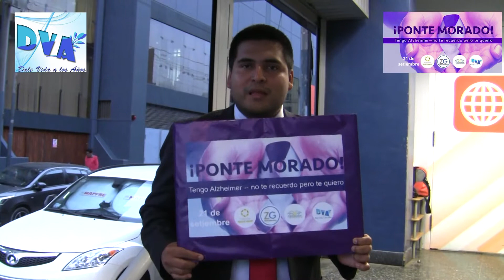Día internacional del Alzhéimer 21/09/2016 "PONTE MORADO" - José Miguel Hidalgo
Campaña PONTE MORADO por el día internacional del Alzhéimer.